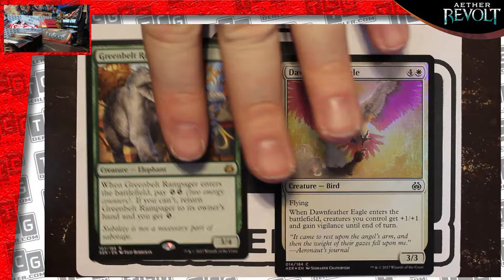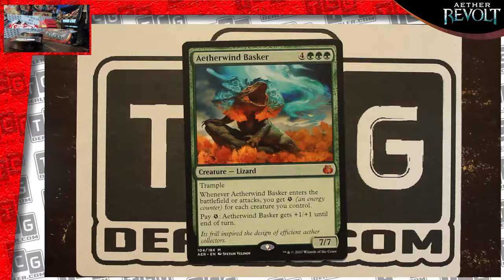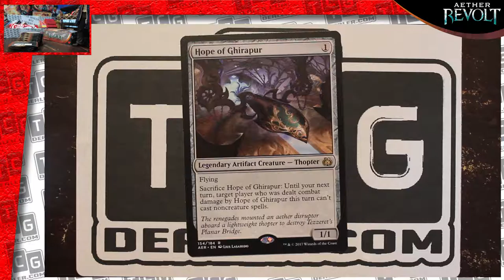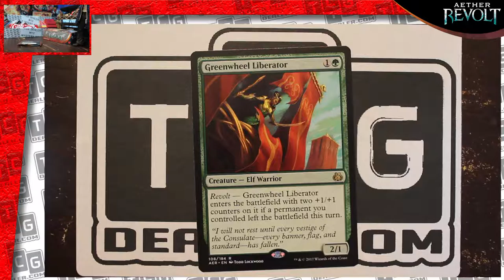Aether Revolt Magic the Gathering Booster Box Unboxing # 2 of 6 TCG Dealer MTG and Pokemon Online